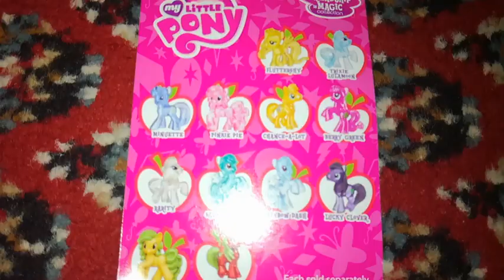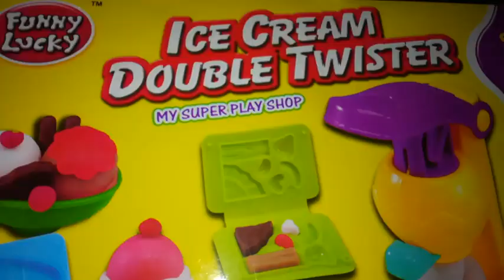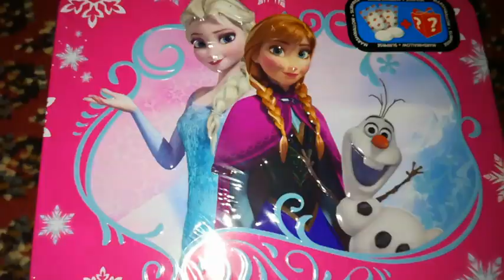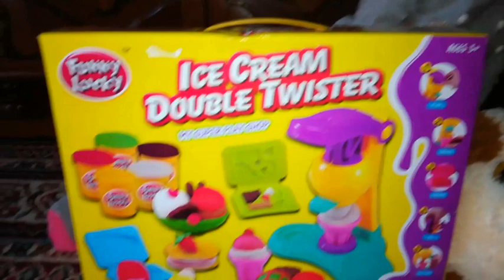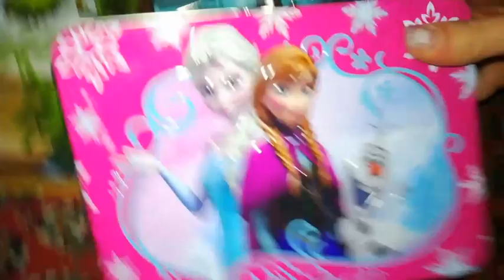Šta sam dobila od Deda Mraza # 2